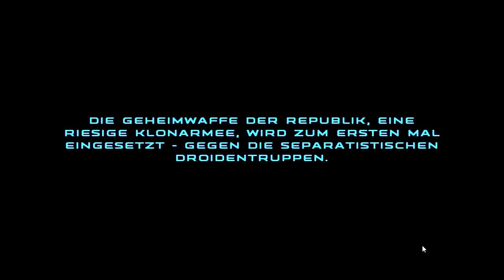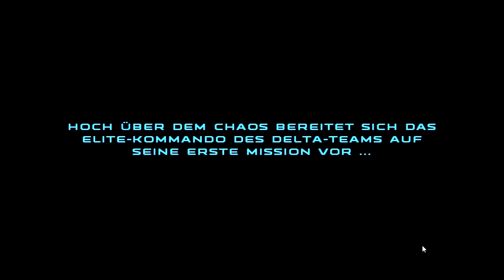Let's Play Star Wars: Republic Commando (GER) - [01]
Video 1 von voraussichtlich 2 für heute.